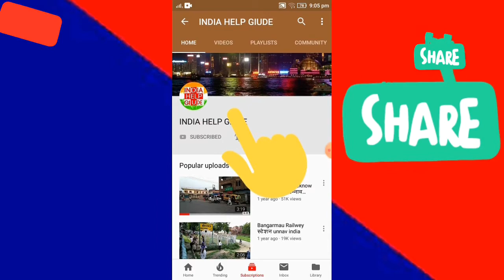taiming fitting Kirloskar deisal engine नये गेयर की टाइमिगं कैसे बाधना सीखें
Pump set any help you please coment me
Ram sagar mistri
Fakire lal mistri
Pump set service
Deisal engine service
Petrol engine service
Bikes service
Lister service

honda pump set diesel engine,
diesel engine pump set price,
china diesel engine pump set,
field marshal diesel engine pump set,
5hp usha diesel engine pump set price,
3 hp diesel pump,
3 hp diesel water pump,
3 hp diesel engine water pump,
diesel engine with water pump set 5hp,
5hp diesel engine pump set,
8 hp diesel water pump,
8 hp diesel engine water pump
lister engine rpm,
lister engine fitting,
lister engine 10hp
taiming fitting
taiming set